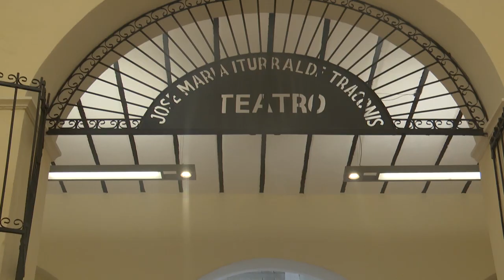ProgresoHoy.com -- Reanudan construcción de Teatro de Valladolid